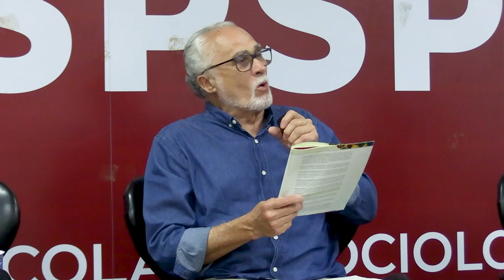José Genoino | Livro "Constituinte: Avanços, Herança e Crises Institucionais"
Fala de José Genoíno durante o lançamento do livro "Constituinte: Avanços, Herança e Crises Institucionais".
A Fundação Perseu Abramo lançou no dia 11 de abril de 2024, com apoio da Fundação Lauro Campos Marielle Franco, o livro: “Constituinte- Avanços, Herança e Crises Institucionais", do ex-deputado federal José Genoino e da professora da Universidade Federal do Paraná Andrea Caldas.
Durante o lançamento, foi realizado um debate com a participação do autores;  da professora da Universidade Federal do ABC, Maria Carlotto e do sociólogo Pedro Serrano, seguido de sessão de autógrafos.

O livro traz o registro histórico da Assembleia Nacional Constituinte 35 anos após a promulgação da Carta Constitucional de 1988, a chamada Constituição Cidadã, a partir da análise de um de seus protagonistas, José Genoino, em diálogo com a professora Andrea Caldas. A partir da premissa de que a Constituição não é meramente “uma obra de sábios, oráculos e especialistas, mas produto de conflitos, escolhas, conflitos de classe e opções que se colocam numa determinada época histórica”, identificam-se os avanços, as contradições e as lacunas produzidos na tensão e interação das forças políticas presentes na Assembleia Nacional Constituinte, de 1987 a 1988.

Este rico momento da história recente do Brasil traz no seu bojo as tensões represadas no período de fechamento do regime e ao mesmo tempo, as esperanças condensadas pelos emergentes movimentos progressistas na luta pela democracia e transformação social. Longe de encerrar ou solucionar as contradições, os autores argumentam que a Constituição de 88 é uma obra inconclusa, do ponto de vista político e que embora, inegavelmente, tenha trazidos avanços sociais importantes, continuou sendo e ainda é objeto de disputas. O Golpe de 2016 traz um novo capítulo a esta história e reposiciona a avaliação do legado da Constituição de 88 e os rumos do futuro.

Sobre os autores:

José Genoino Neto nasceu em 1946, no povoado do Encantado, no Ceará. Foi presidente do DCE da Universidade Federal do Ceará, em 1968, participando das manifestações estudantis da época. Após o AI-5, entrou na clandestinidade. Participou da guerrilha do Araguaia. Foi preso em abril de 1972, foi torturado e condenado a 5 anos de pena. Participou da fundação do PT e foi eleito deputado federal em 1982 e deputado constituinte em 1986.Foi deputado federal por seis legislaturas e candidato a governador de SP em 2002.Assumiu a presidência do PT de 2003 a 2005. Como socialista, hoje exerce militância política no PT, priorizando o trabalho de base e se articulando com outras forças políticas de esquerda.

Andrea Caldas nasceu em 1969, em Curitiba, Paraná. Iniciou a militância estudantil em 1985. Foi dirigente do sindicato do magistério municipal de Curitiba e presidente do Fórum Paranaense em Defesa da Escola Pública, nos anos 90. Foi filiada ao PT de 1989 a 2015 e atualmente é filiada ao PSOL, tendo atuado na formulação de programas de governo e na formação política, nos dois partidos. É professora da Universidade Federal do Paraná, desde 1993, na área de políticas educacionais e gestão da educação. Foi diretora do Setor de Educação da UFPR e presidenta do Fórum de Diretores/as das Faculdades e Centros de Educação das Universidades Públicas. É militante socialista e em defesa da educação pública.

Lançamento do livro Constituinte – avanços, herança e crises institucionais
11 de abril, quinta-feira, às 18h30
No Auditório da Fundação Escola de Sociologia e Política
Rua General Jardim, 522, Vila Buarque